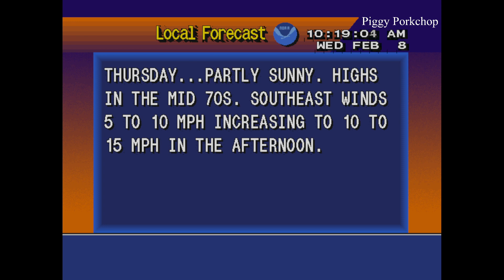EAS 2023 Florida Statewide Tornado Drill NOAA Weather Radio